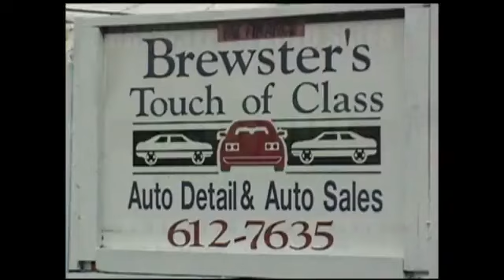NWA Southern All Star Wrestling 7 21 13